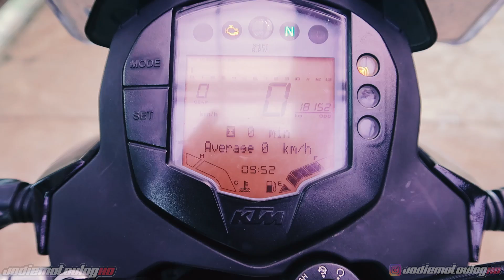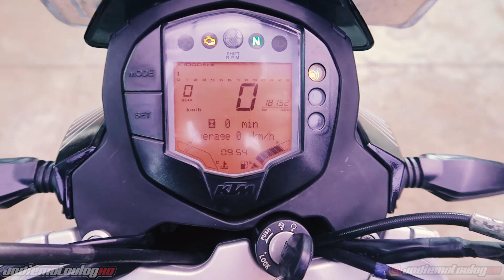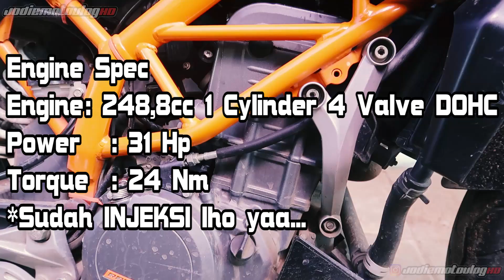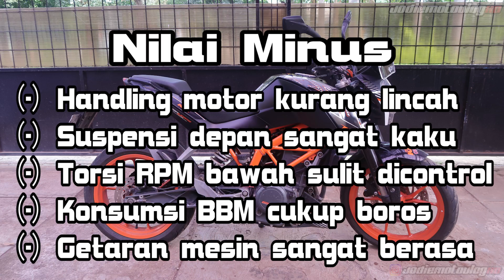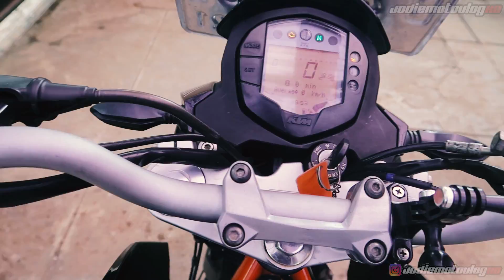Review KTM Duke 250 ABS 2016 Indonesia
HEY GUYS!!!
Motovlog kali ini gue berkesempatan untuk mereview salah 1 motor dari KTM yaitu KTM Duke 250 ABS tahun 2016, gimana review dari gue? mari ditonton hehehe

Jangan lupa untuk :
1. Like
2. Comment
3. Share

Salam Rider!!!